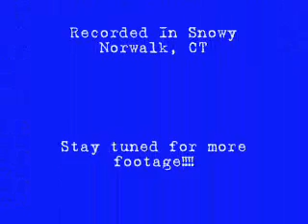Winter Drive with Sean E! (1/22/11)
My Brother Sean Eaton was having fun with his new Flip Camera and decided to share a little bit of the New England Winter experience with me.